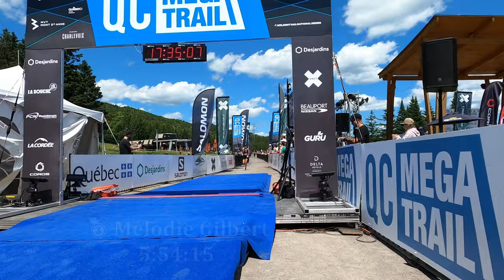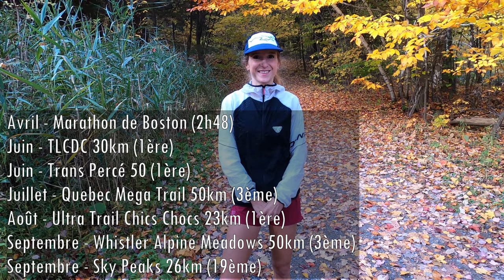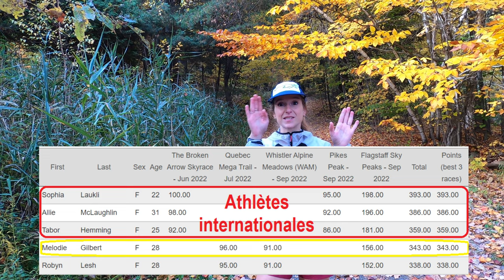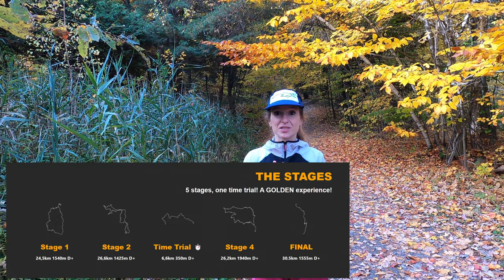Mélodie Gilbert - Séance d’entraînement en trail 9 jours avant la finale des Golden Trail Series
9 jours avant la finale de la Golden Trail World Series 2022 sur l’île de Madère au Portugal, Mélodie fait son dernier gros entraînement avant la course : 4 intervalles de 15 minutes sur terrain varié (montée, descente et plat) à son allure de course.